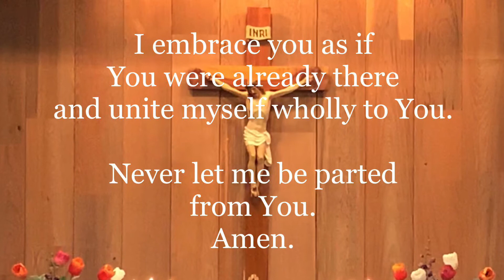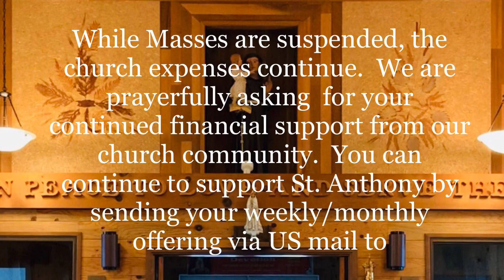St Anthony's Catholic Church Daily Mass, Theme: "Lord, Our Hope", Wednesday, September 9, 2020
This is the Daily Mass for Wednesday, September 9, 2020, Twenty Third Week in Ordinary Time, in Memorial of Saint Peter Claver, Priest, Theme: "Lord, Our Hope", offered for Dale Fletcher, and celebrated by Fr Joseph Hoang, the Parish Priest of St Anthony's Catholic Church in Waldport, OR at the Central Oregon Coast.
While Masses are suspended, the church expenses continue. We are prayerfully asking  for your continued financial support from our church community.  You can continue to support St. Anthony by sending your weekly/monthly offering via US mail to
685 NE Broadway St, Waldport, OR 97394 - (Please DON'T send mail to this address.)

Your continued financial support of our church is greatly appreciated.  May our Risen Lord bless you and your family a thousand fold.

My Jesus, I truly believe that
You are present in the
Sacrament of the
Holy Eucharist.

and I desire to receive You.

I embrace you as if
You were already there
and unite myself wholly to You.
Never let me
be parted from You.

Amen.
Mass Lector: Aggie McLean
Server: Red Husband
Altar Decoration, Church Maintenance & Sanitation: Janiece Berget, Terry Cease & Jan Gemp

Opening Hymn: Ignatius.com - Adoremus Hymnal

Mass Hymns:
Sang by St Anthony's Catholic Church Choir
Led by Tim Grady - Vocals/Guitar
Choir Members:

1.  Entrance: #545 Sing a New Song by Dan Schutte
2. Presentation of Gifts: #376 Servant Song by Donna Marie McCargill, OSM
3. Communion: #587 Christ, Be Our Light by Bernadette Farrell
4. Recessional: #567 Join in the Dance by Dan Schutte